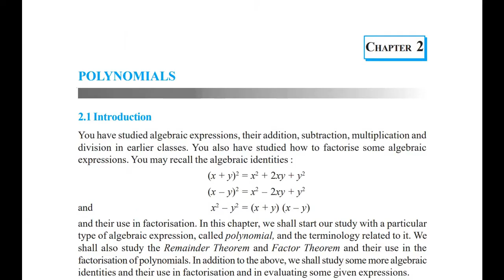NCERT CBSE MATHS CLASS 9 CHAPTER 2 "POLYNOMIALS" EXERCISE 2.1 TRICKS AND CONCEPTS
MATHSOMATIC - MAKES MATHS EASY provides detailed understanding of TRICKS AND CONCEPTS of NCERT CBSE MATHS CLASS 9 CHAPTER 2 "POLYNOMIALS" EXERCISE 2.1

POLYNOMIALS, tricks, concepts, Exercise 2.1, one variable, terms, coefficient, zero polynomial, monomials, binomials, trinomials, examples, try these questions solved.